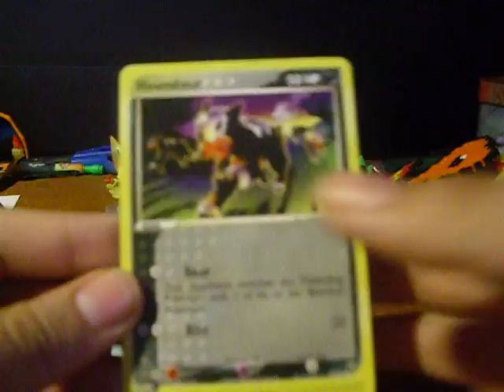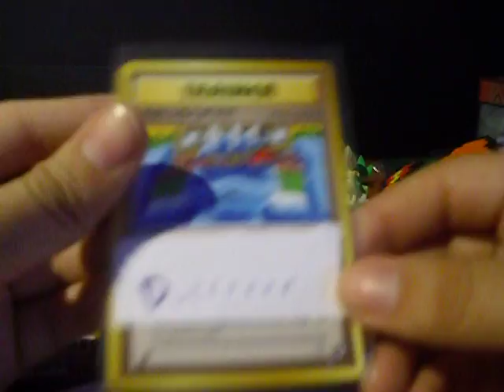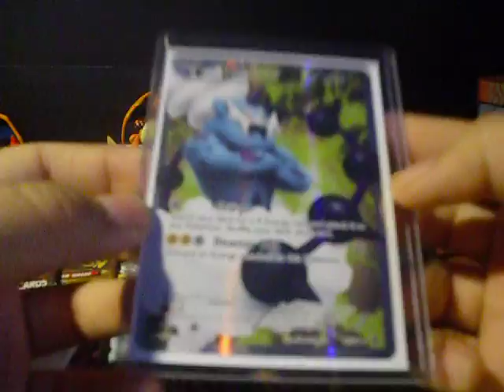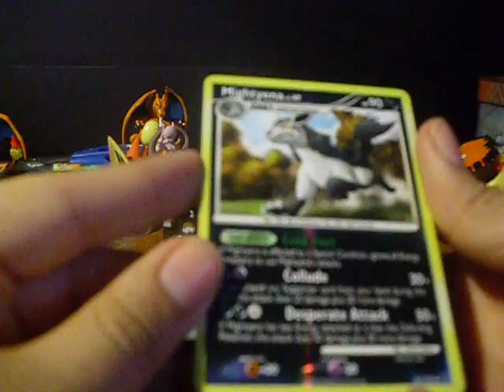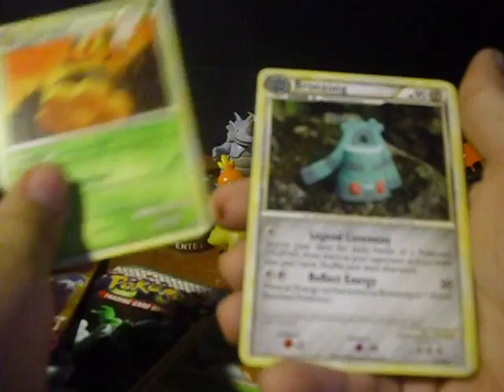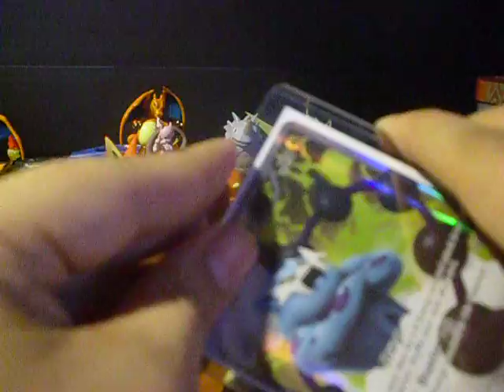Birthday special part 1- TCBM/Listia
He's a great poketuber, check him out.